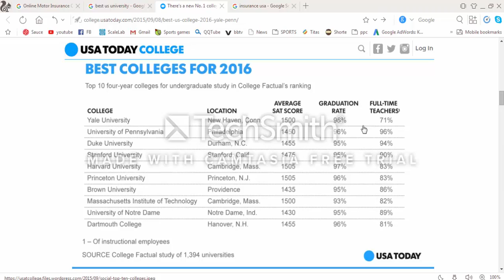There's a new No. 1 college in the U.S. hd video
online education programs
online finance degree
college education online
fast online degrees